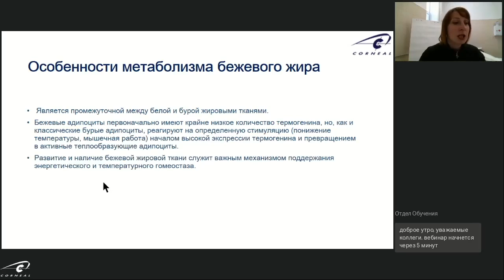В какую стадию может перейти Желтая (бежевая) жировая ткань?